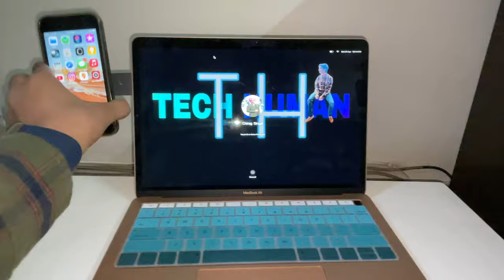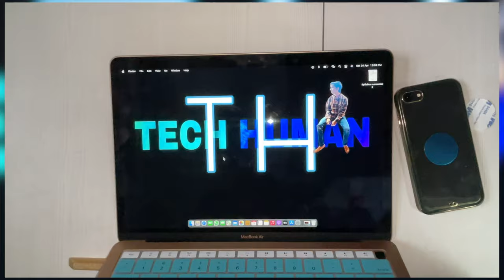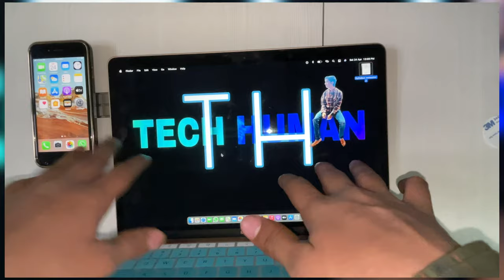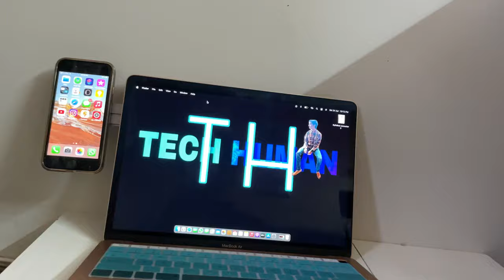Laptop Side Mount Clip Magnetic Cell Phone Holder Stand !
Here i am showing unboxing , vlogs and lots of intresting videos so support .